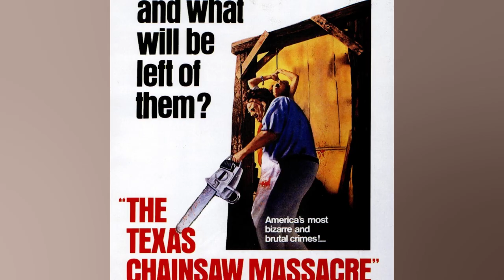TEXAS CHAINSAW MASSACRE REVIEW: TIME TO LEATHERFACE THE MUSIC AND RETIRE THIS FRANCHISE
Vulnerable hippie kids wandering into a wilderness only to be slaughtered meant something different in 1974 when Tobe Hooper's unmatched The Texas Chainsaw Massacre emerged. It was either Vietnam. the revenge of Nixon's 'silent majority.' or simply a shock for horror fans still getting used to the idea of finding terrors in their own backyards. not Transylvania. Texas is still inhospitable to outsiders in David Blue Garcia's much mussed over sequel. barely 81 minutes but still with not enough meat on the bone. thematically or otherwise. Traipsing into the ghost town of Harlow. a group of gentrifying Zoomers hopes to set up their cafés. art galleries. and comics stores. These people are instantly hateable. with the exception of Eighth Grade's lonely looking Elsie Fisher (who deserves better). along for the ride with her sister. 'Wish I'd known y'all were coming — I'd have put my face on.' says one suspicious local upon hearing the youngsters knock on her door. It's the movie's only good line. and you want to fire up the chainsaw for her. Problems of unlikability are compounded by an unusually spry Leatherface (Mark Burnham). who should be hitting 75 by now but is. for some reason. parked in an orphanage. Hooper's original worked as a cracked portrait of a cannibalistic family. womanless and desperately compensating. Here. Leatherface is just Jason or Michael. lumbering and omnipotent. So is Sally Hardesty (Olwen Fouéré). the original's final girl now grown into a hawklike Texas Ranger bent on payback. a model that works a lot better when it's Jamie Lee Curtis doing the back paying. Already the movie feels strained by too many tugs: Should it be gorier? Younger? More retro? All of those things? That's the worst solution. and one inexcusable last act development — the survivor of a school shooting picking up a rifle — is the worst kind of conservative fantasy. America hasn't changed much since Hooper put a capstone on the horror genre; we may even be closer to vicious class warfare than ever. A remake could have been fun if it had been made with vision or at least an appreciation of the original. If that's grade A beef. call this one a rancid veggie burger. Grade: D